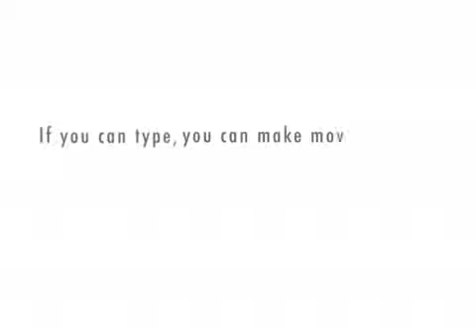strawberry banana pot pie